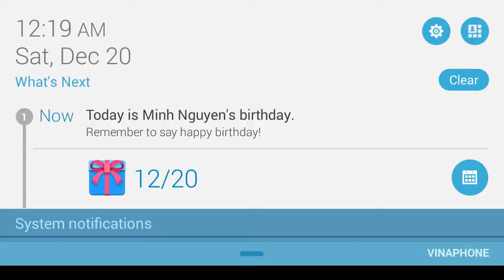PvZ 2 - Feastivus day 5 (20/12)